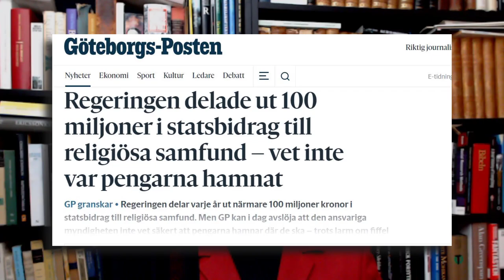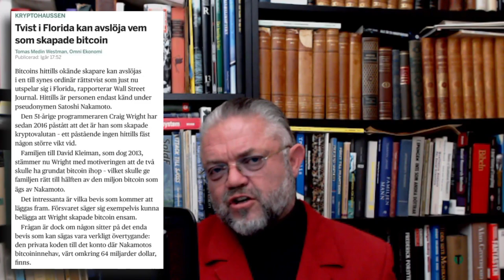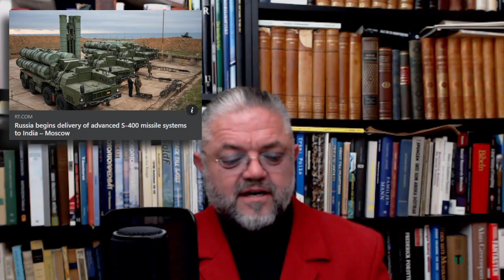Den sista färden! - Carl Norberg 2021-11-15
Varje politisk vilse-ledare vill skapa politisk indelning i sina anhängares sinnen, en särskiljande uppdelning av åsikter.

Han eller hon skapar en politisk retorik som syftar till att skilja sina anhängare ifrån andra. Den retoriken är avsedd att föreställa det moraliska höglandet. När anhängarna tror att de är moraliskt åtskilda från andra – när de även har nått stadiet för att börja stigmatisera andra, har de fallit under vilseledares förledning och de har tappat egenmakt. Oavsett om vederbörande vilse-ledare är Vladimir Lenin, Jim Åkesson eller Stefan Löfven, så är både syftet och metoden alltid desamma.

Och det är därför också viktigt att framhålla att det inte spelar någon roll om den helgonförklarade intoleransen kommer från den politiska vänster eller högersidan, även om det inte kan ifrågasättas att mer framträdande kollektivistiska ledare historiskt sett har utnyttjat detta mer. Men filosofisk materialism är kollektivism, så jävla enkelt är det faktiskt eftersom individen bara kan uppleva sina egna känslor. Föreställningen om att alla kan bli sista människa kvar med alla tillgångar utgör närmast definitionen på det kollektiva vansinnet.

Stigmatisering kan idag därför också i dessa sammanhang definieras som den punkt där den personliga uppfattningen inverkar på andras personliga frihet. när den andra människans rättigheter angrips eller tas bort i den mening som uttrycks.

Stigmatisering kan därför också av sin natur göras till den punkt där ilska övervinner orsak och makt anställs för att uppnå social förändring.

För att vara säker, ilska och intolerans är vad som idag typiserar stigmatisering, tillsammans, en mäktig kraft. Som Mahatma Gandhi sa,

”Ilska och intolerans är tvillingfienderna för rätt förståelse.”

Ilska har ett sätt att ta personlig syn på en destruktiv nivå och i själva verket har vi genom hela historien sett politiska ledare upprepade gånger piska upp sina anhängare till ilska för att kunna tillgripa större kontroll. Visst var detta sant i nästan alla tal som Adolf Hitler gav. Vad användes omfattande av Maximilien Robespierre efter den franska revolutionen. Och inte överraskande har den varit anställd i politiska demonstrationer och upplopp genom historien.

Confucius, en kollega som hade rykte om sig för noggrann reflektion, sa:

”När ilskan stiger, tänk på konsekvenserna.”

En bra poäng. Det är alltid sant att ingen känsla har förmågan att eliminera verklig orsak och självkontroll som ilska. Och det här är naturligtvis varför politiska vilseledare så ofta försöker skapa vrede bland sina anhängare – så att de kan dirigeras till att utföra önskningar för vilseledares räkning utan att ifrågasätta dessa handlingar eller konsekvensernas giltighet .

Tja, vad är då fördelarna med denna ilska? Uppnår den till slut sitt mål? Konverterar det vanligtvis motståndaren eller besegrar motståndaren? Låt oss fråga Buddha om det där.

”Att hålla fast vid ilska är som att dricka gift och förvänta sig att den andra personen dör.”

Ganska så ja. Självklart hänvisade Buddha till konsekvensen av den som är arg, inte konsekvensen för den person som inspirerade till ilska. Den som inspirerade till ilska är inte skadad alls och där befinner sig den Djupa Statens apologeter idag – förgiftade!

Så finns då egentligen någon skillnad mellan ilska och stigmatisering? Mest bestämt så, ja. Stigmatisering av någonting yttre är idag oftast en förfining som en möjlig konsekvens av ilska. Det är det bättre verktyget för politiska ledare som vill kontrollera sina anhängare.

När tillräckligt många förstår detta är det står vi inför den största förändringen i människans historia!

Stöd oss:
SWISH: 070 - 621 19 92 (mottagare Sofia S)